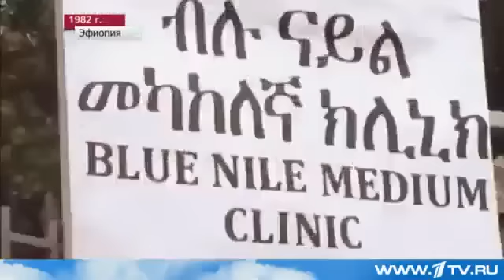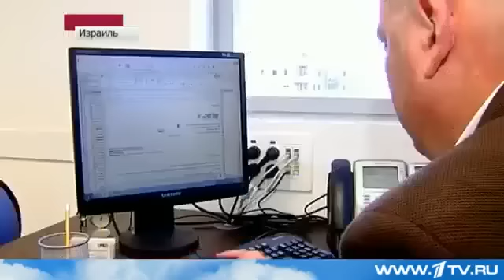В Израиле Африканцев стерилизовали без их ведома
В Израиле Африканцев стерилизовали без их ведома. Точно так под видом прививок могут и прочипировать. Цель обозначена, а в средствах стесняться не станут. Аппетит, как говорится, приходит во время еды.